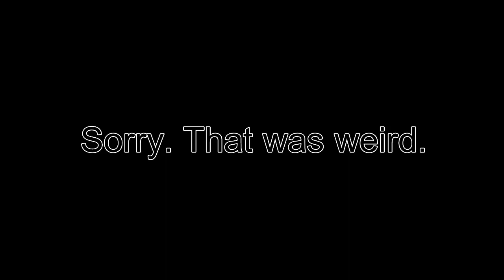Jibanyan Reacts to the Titanic Trailer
As requested, Jibanyan reacting to the Titanic Re-release trailer.

NOTE: May be a bit weird especially when he said "Mama Papa I'm coming home" at a certain scene. (yeah y'all know which I'm talking about) Also, don't watch if you can't handle jokes. And some of the scenes were just put in to fill up time for the sake of filling up time (sorry I couldn't find more Jibanyan reactions). Anyway hope you found it as amusing as I did.